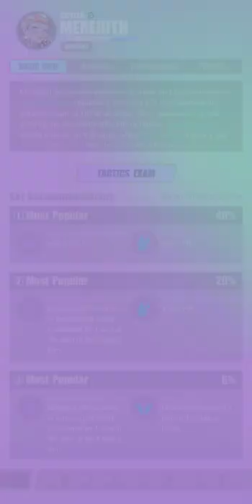[Dislyte] Esper Strategy: Tactics Exam (Catherine, Laura, Meredith and Fabrice)